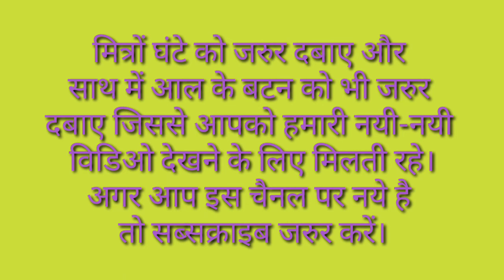Thand Ka Vilom Shabd Bataiye / Thanda Ka Vilom Shabd Kya Hoga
मित्रों इस विडियो मे Thand Ka Vilom Shabd बताया गया है आप इसे जरूर देखिए और Thand Ka Vilom Shabd Kya Hota Hai का विडिओ कैसी लगी हमे कमेंट बॉक्स में जरूर बताए और अपने दोस्तों में शेयर भी करे और आपको यह विडिओ पसंद आया हो तो वीडियो को लाइक भी करें।

Time Duration

0.20 ठंडा का विलोम शब्द क्या होता है?

0.24 ठंडा का विलोम शब्द होता है गर्म।